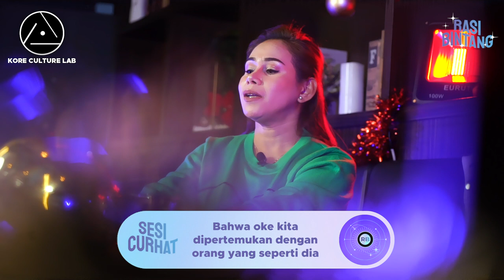DITINGGAL NIKAH, MANTAN KEKASIH TETAP HUBUNGIN DAN AJAK KETEMUAN | RABIT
Hi Everyone!
For all of you around the world, keep stay incredibly safe, practice social distancing.